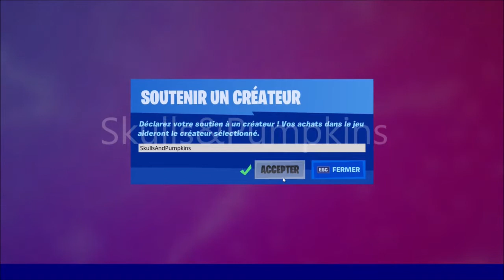SAISON 8 : Battre l'Assassin du Cube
Dans cette vidéo je vais vous montrer comment faire le défi " Battre l'Assassin du Cube "